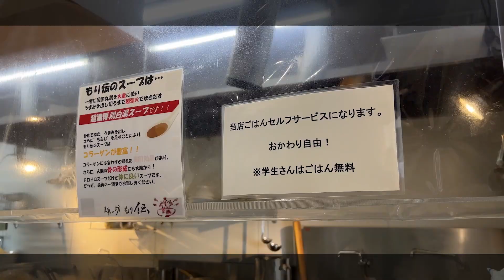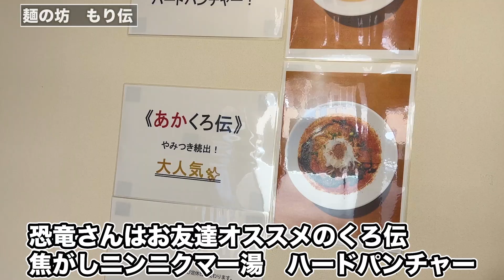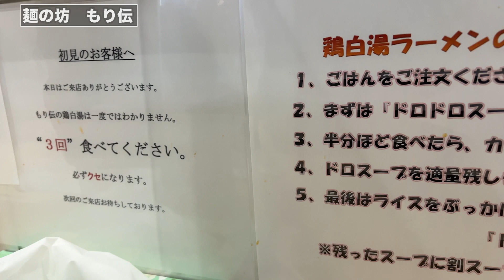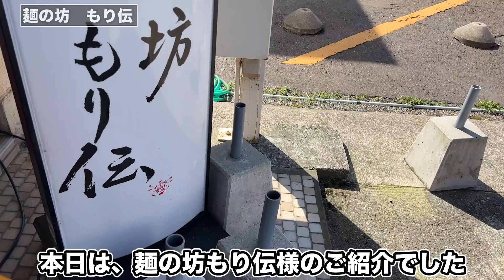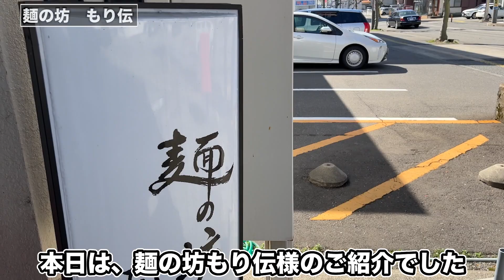【福井県福井市ランチ】福井で1番濃厚なスープの鶏白湯らーめんが凄すぎた！！ 麺の坊もり伝 【方言：ハイブリッド福井弁】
福井県福井市にある麺の坊もり伝様に
行ってまいりました！！ご視聴お願いします！！

※店舗様から撮影ご依頼あればInstagramにてメッセージお待ちしております。

チャンネルのメンバーシップになって特典をGET

Hollyland Lark C1 スマホ外付けマイク iPhone・iPad用ワイヤレスマイク